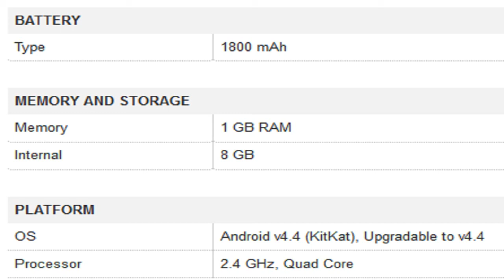Gionee GIONEE P4S Mobile Specification [INDIA]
For Your Help To Buy This Product :